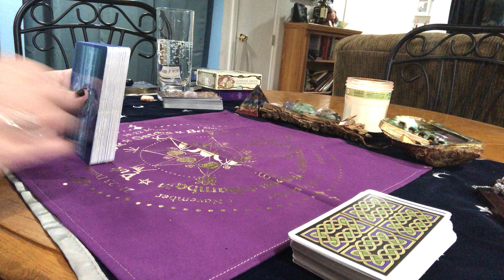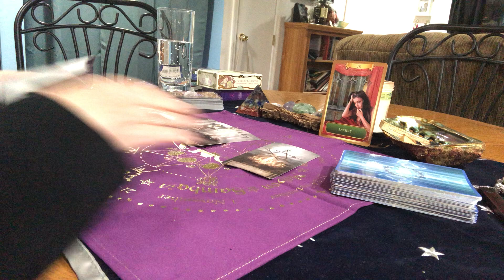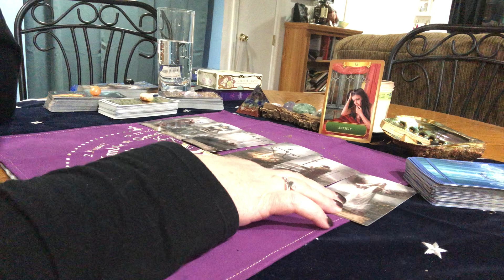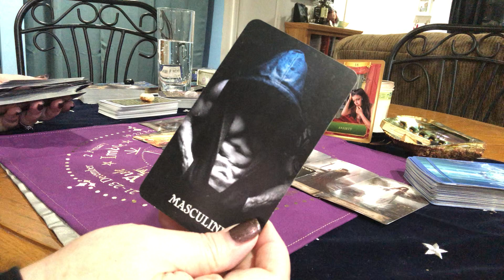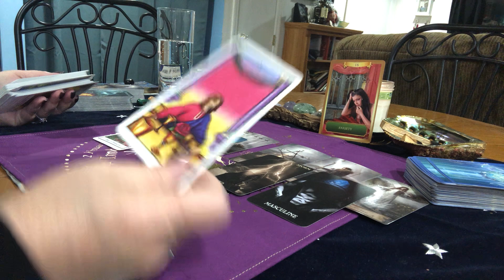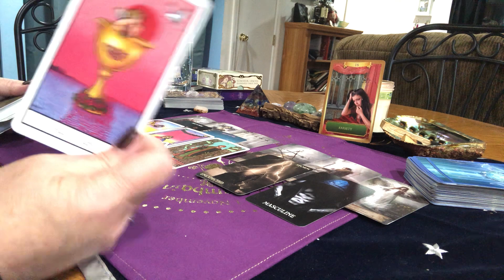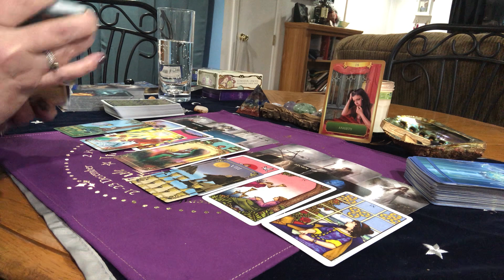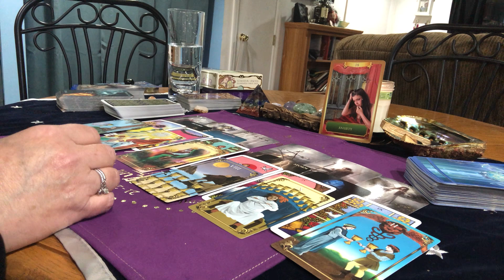Capricorn Tarot Card Love Reading Timeless Tarot Reading For The Sign Of Capricorn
My wish list:

Mailing Address
K. Farr